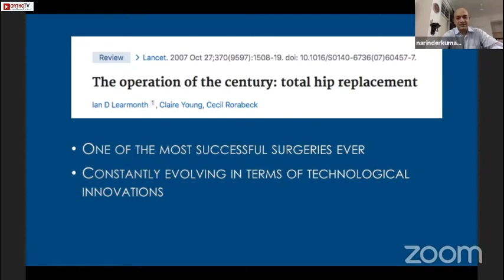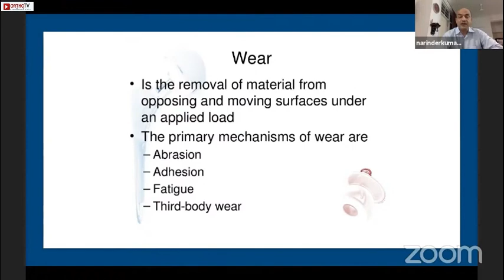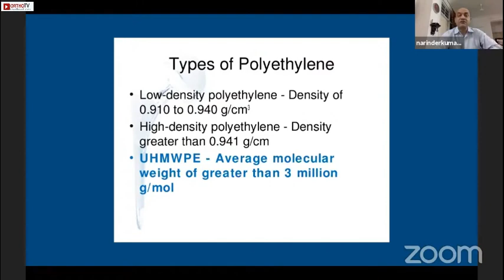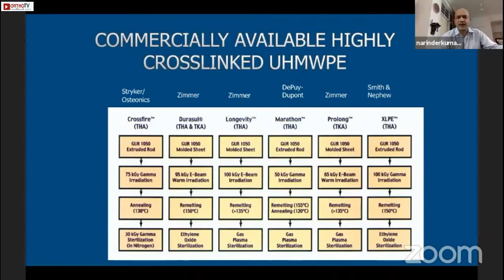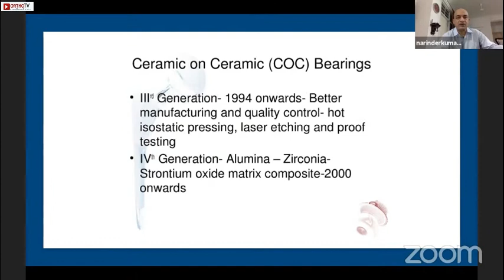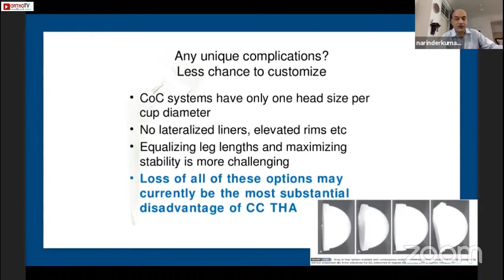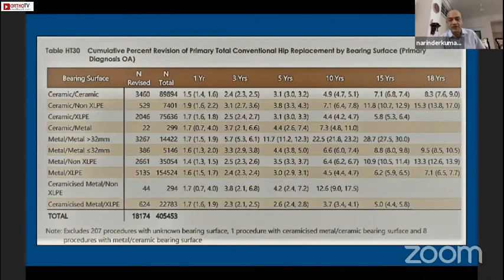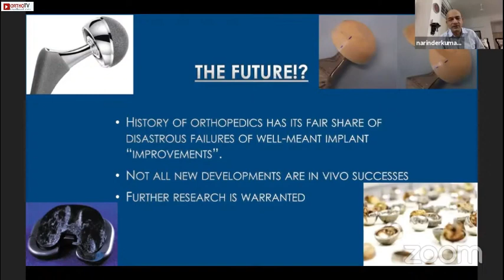BEARING SURFACES IN HIP ARTHROPLASTY - DR (COL) NARINDER KUMAR